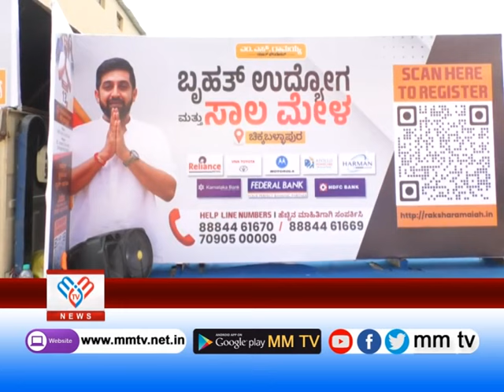ನಿರುದ್ಯೋಗ ಸಮಸ್ಯೆ ನಿವಾರಣೆಗೆ ನಿರಂತರ ಉದ್ಯೋಗ ಮೇಳ ! | ಚಿಕ್ಕಬಳ್ಳಾಪುರ | MM TV-News 13-01-2024